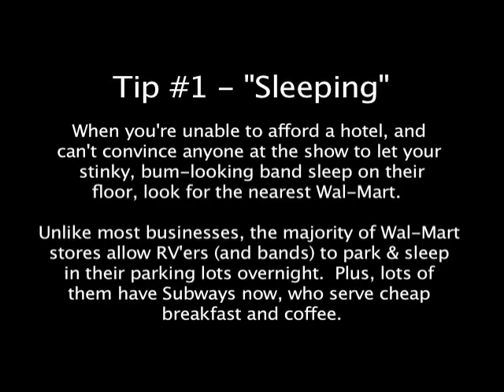Iron Thrones - How To Survive On Tour (Part 1 - "Sleeping")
"When you're unable to afford a hotel, and can't convince anyone at the show to let your stinky, bum-looking band sleep on their floor, look for the nearest Wal-Mart.  Unlike most businesses, the majority of Wal-Mart stores allow RV'ers (and bands) to park & sleep in their parking lots overnight.  Plus, lots of
them have Subways now, who serve cheap breakfast and coffee."